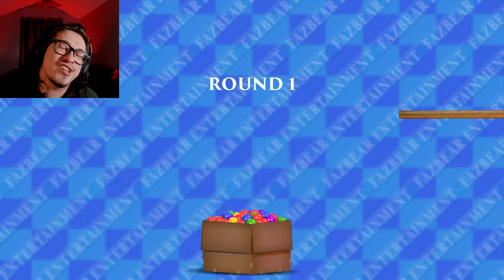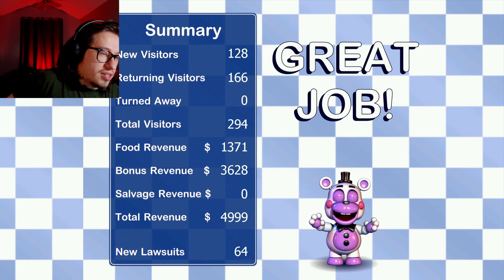LOSING OUT ON MONEY | Freddy Fazbear's Pizzeria Simulator DRUNK Part 4